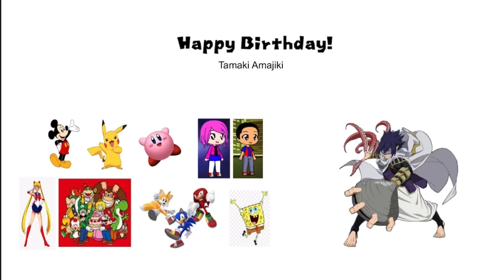Happy (late) Birthday, Tamaki Amajiki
I meant to say this on Thursday, but happy birthday Sun Eater.